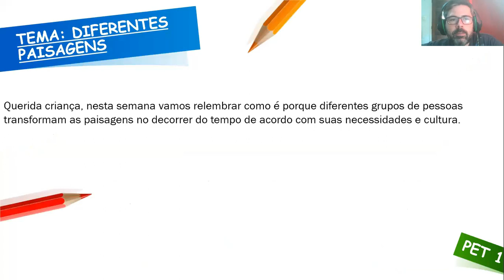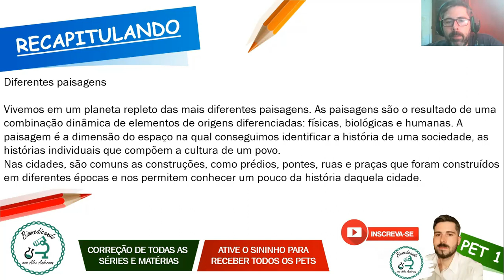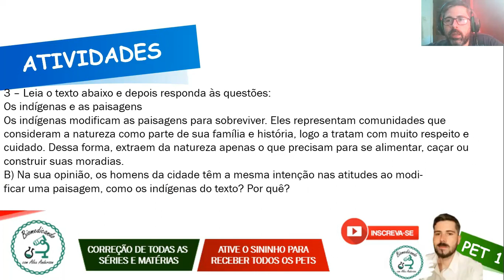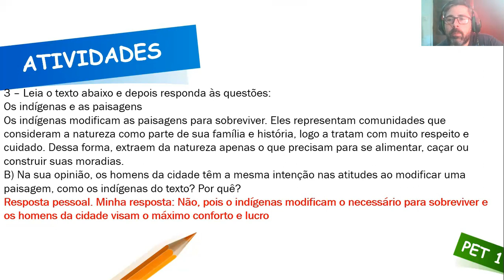Correção PET 1 (2021) - Geografia 3° ano (SEMANA 2) VOLUME 1